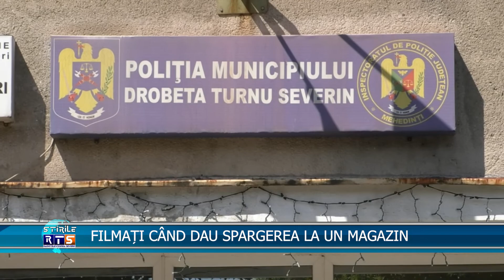FILMAȚI CÂND DAU SPARGEREA LA UN MAGAZIN